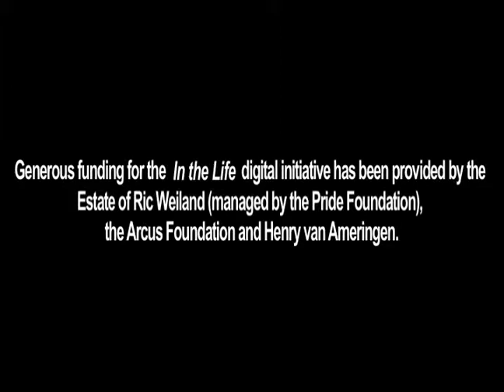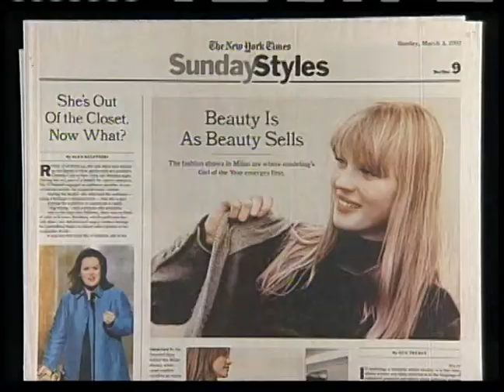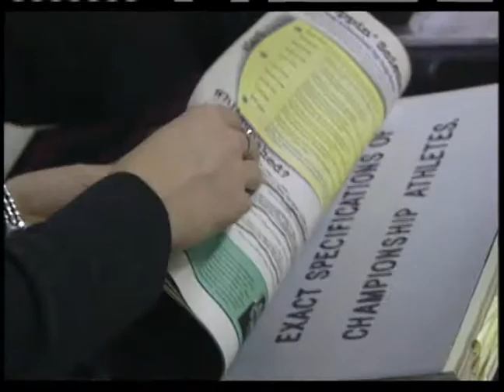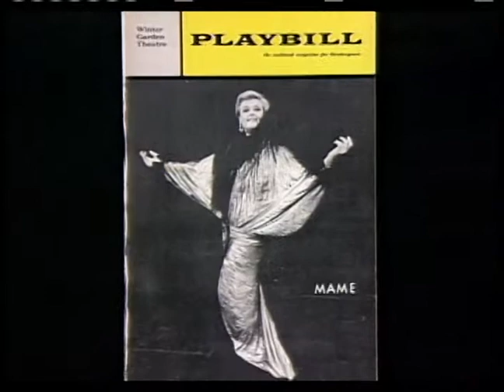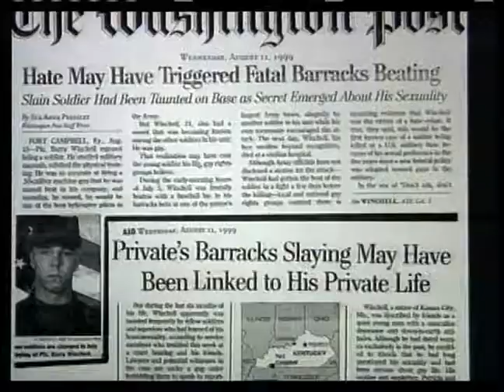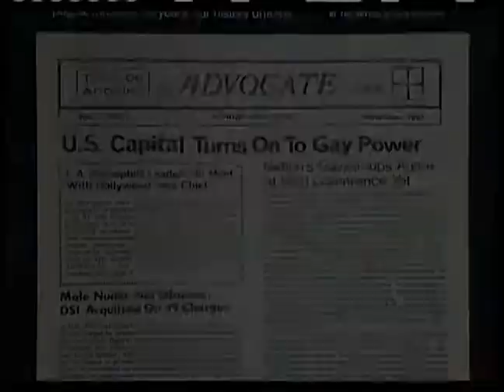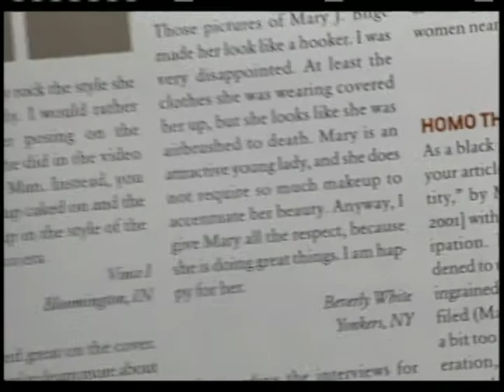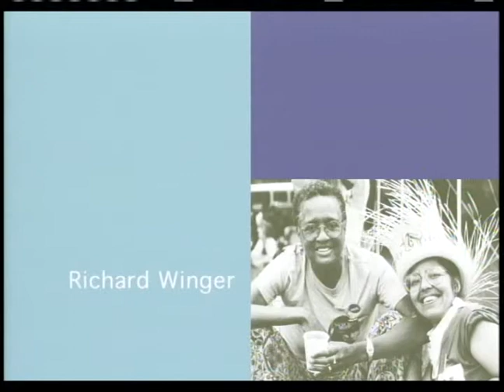In the Life: Ep. 1109, "10th Anniversary Edition"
In the Life: Episode 1109, "10th Anniversary Edition." Original airdate: June 2002. Host: Katherine Linton. Featured guests: Jerry Herman, Emil Wilbekin, Harvey Fierstein, Paris Barclay, Judith Light, Albita.

Summary: The episode begins with a segment about Florida's legislation against gay adoption. The next segment profiles Jerry Herman, and the Out & About segment covers a Fred Phelps protest, Victory Fund candidates, the Gay MBA Conference and The Advocate. This episode features a retrospective about In the Life's first ten years. The next segment features Emil Wilbekin, editor-in-chief of Vibe magazine. The Out Takes segment features Harvey Fierstein, while historical PSAs are provided by Paris Barclay and Judith Light during the episode. Recording artist Albita provides the celebrity ID.

Note: Audio content removed due to copyright restrictions.
19:32 - 20:25: Carol Channing, Shepard Coleman, "Hello, Dolly!"
20:40 - 21:37: Angela Lansbury, "We Need a Little Christmas"